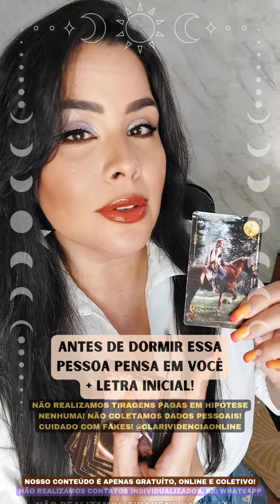ANTES DE DORMIR ESSA PESSOA PENSOU EM VOCÊ + LETRA INICIAL! 🌟 [TAROT DE HOJE] *EM ALTA*